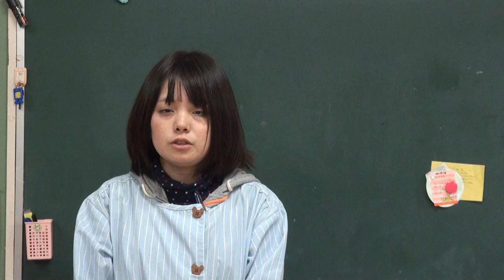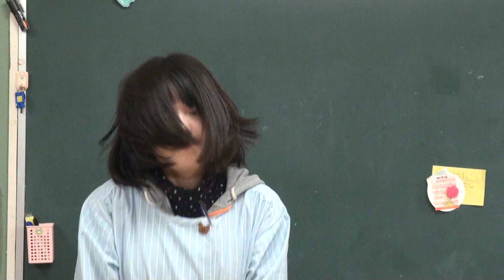笠間 友部 ともべ幼稚園 子育て情報「12月16日のHappy Point」